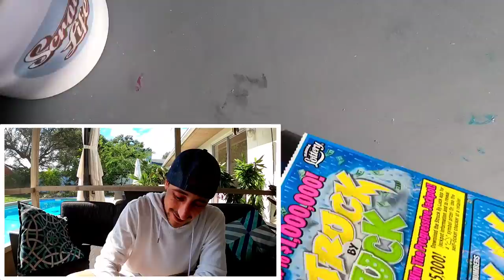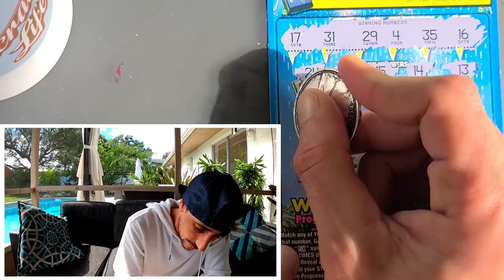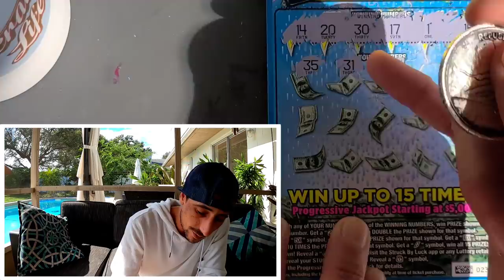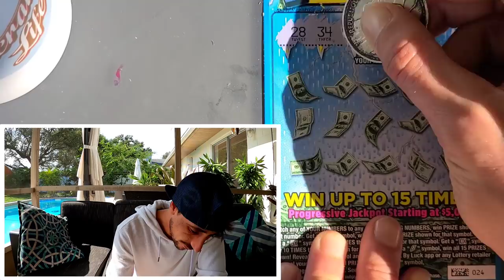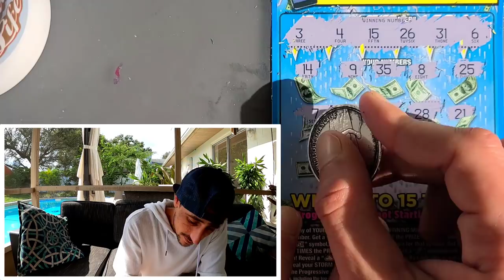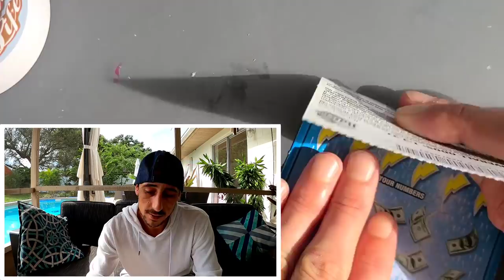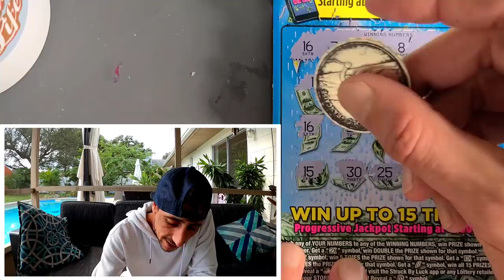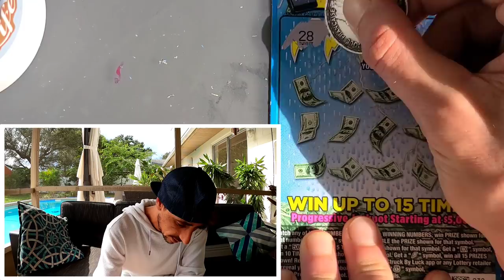The Struck By Luck!! I Got Stormed Twice☁️🤑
Found the Storm!!!And more...
10 x $10 Struck by Luck scratch off tickets from the florida lottery!